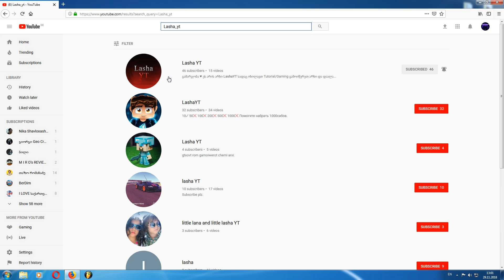გამოიწერეთ ეს არხები